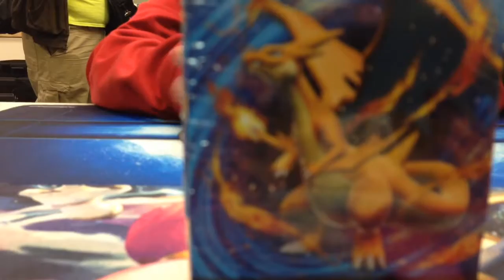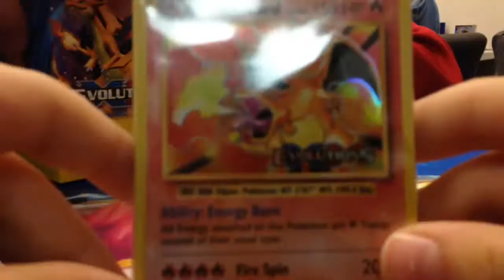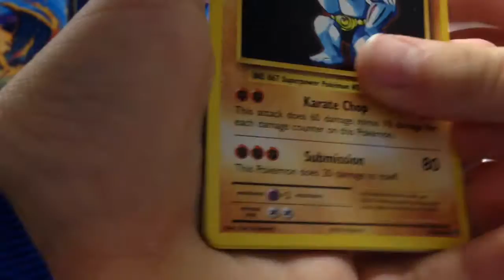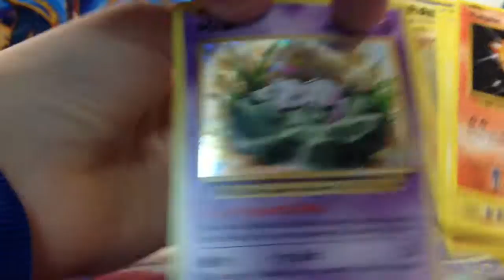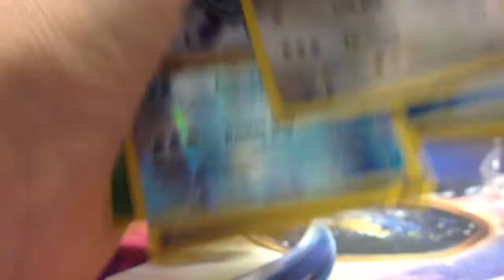Epic EVolutions Pre Release Part 1!